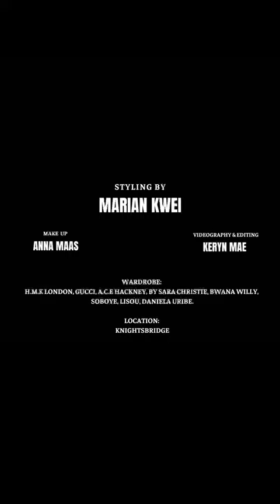Reel Three: Mini Style Reels by Marian Kwei | Style Afrique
Reel Three Garment Credit:

H.M.K London
A.C.E Hackney @a.c.ehackney
Daniela Uribe @danielauribeofficial
Gucci @gucci
Soboye @samson_soboye
Bwana Willy @bwanawilly
Lisou @lisoulondon

Team Credit:
Stylist & model: Marian Kwei @marian_kwei
Artistic Direction: Marian Kwei @marian_kwei
Videography & editing: Keryn Mae Benjamin @keryn.mae
Makeup artist: Anna Maas @anna.maas.mua